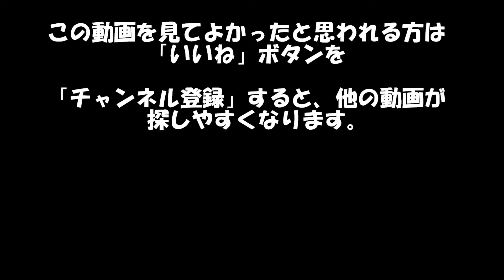シロテンハナムグリ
車にぶつかり、墜落したハナムグリ。なかなか離陸できません。
ハナムグリ・カナブン・コガネムシは別物です。
★ハナムグリは花粉や、蜜、樹液を食べます。
★コガネムシは糞を食べます。成虫は植物の葉を、幼虫は地中で植物の根を食べます。
★カナブンは樹液を食べます。(花の蜜は食べません)
昆虫網-鞘翅目（甲虫目）-カブトムシ亜目-コガネムシ下目-コガネムシ上科-コガネムシ科(ハナムグリ亜科含む)
・ハナムグリ亜科の中に○○ハナムグリ族や、△△カナブン族が含まれています。
★動画はすべての虫を確認したわけではないのでシラホシハナムグリ(足がやや短い)が混ざっていたら御免ください。